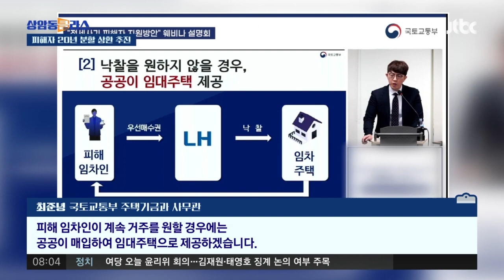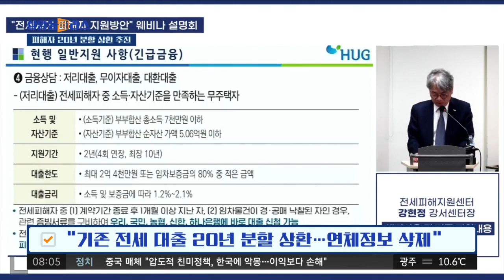'전세 대출 20년 분할 상환' 전세사기 피해자 대책 추진 / JTBC 상암동 클라스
요즘 인천 미추홀구 등 전세사기가 비상입니다. 정부가 관련해서 대책을 내놨는데요. 전세사기로 인정되면 기존 전세 대출을 20년 동안 나눠서 갚을 수 있고, 당장 대출을 갚지 못해 신용불량자가 된 경우, 연체 정보를 지워주는 내용이 담겼습니다. 다만, 피해자로 인정받기 위한 기준을 둘러싼 논란은 한동안 이어질 것으로 보입니다.